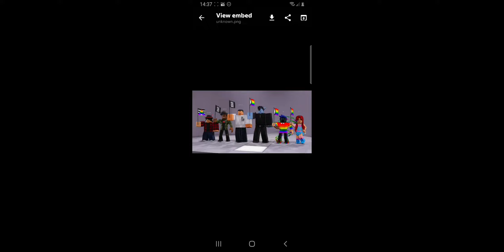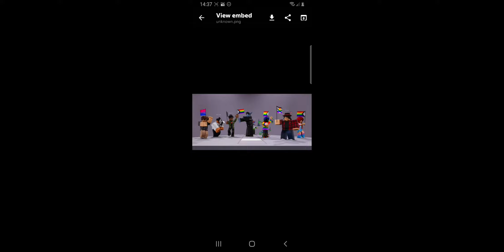A TOF pride video.